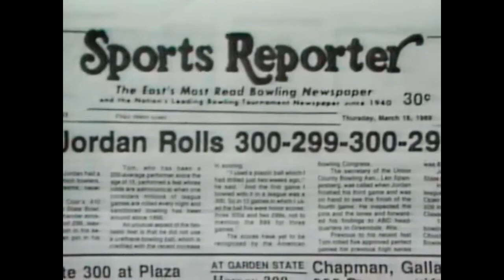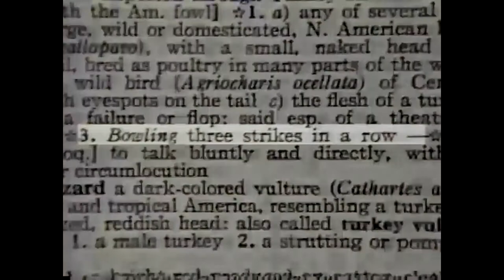"Bowling World" - 10-9-1989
"Bowling World" was a weekly TV show featuring prominent bowlers and industry leaders of the time. This episode features Rick Steelsmith, Tom Jordan (889 record holder), Donna Adamek, "The Bowling Doctor," Mike Jasnau and Carol Gianatti.